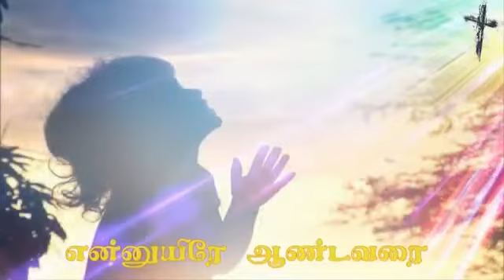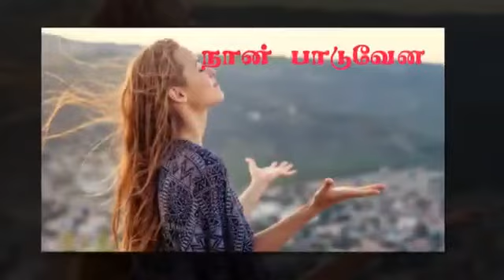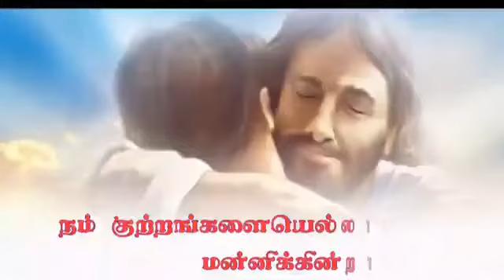கிறிஸ்தவ பக்தி பாடல்